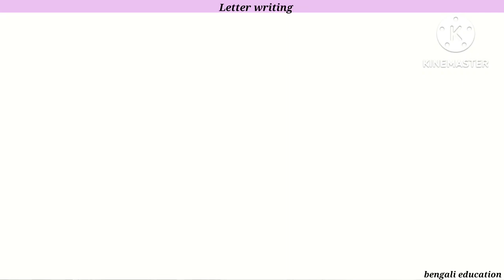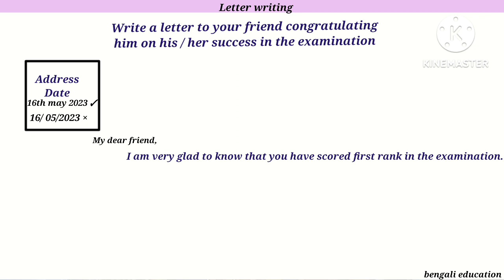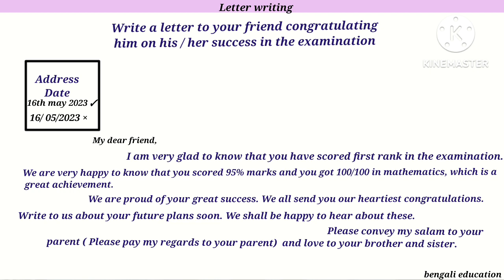Write a letter to your friend congratulating him on his success in the examination / informal letter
letter writing to your friends